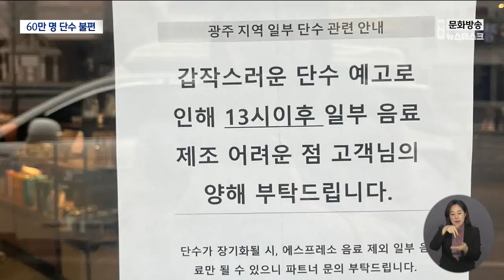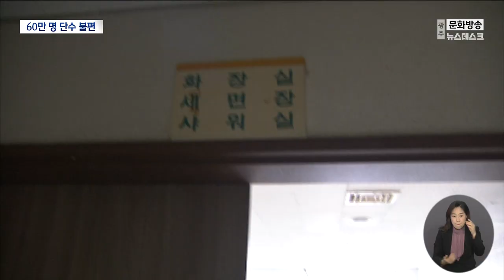휴일 단수사태에 시민 60만 명 큰 불편 (뉴스데스크 2023.02.12 광주MBC)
(앵커)
수돗물이 갑자기 끊기면서
광주시민들은 난데없는 큰 피해를 입었습니다.

주택가 시민들은
기본적인 일상생활을 할 수 없었고,
자영업자들도 제대로 장사를 하지 못하는 등
큰 불편을 겪었습니다.

계속해서 임지은 기자입니다.

(기자)
휴일 오후에 들이닥친 단수사태에
남구와 서구 광산구 주민들의 일상이 멈췄습니다.

광주시가 단수 한시간여전에
재난문자를 보내는 바람에 미처 대비하지 못한
시민들의 불편은 이루 말할 수 없었습니다.

싱크대 물이 끊겨 설거지도 못하고,
화장실과 세탁기 사용도 못해
일상이 엉망이 됐습니다.

* 최규완/광주시 남구 진월동
"아무래도 물이 안 나오면 많이 불편하지요.
많이 불편한데 화장실도 불편하고 설거지 문제
세탁 문제 여러 가지가 불편한데.."

일요일에 손님이 가장 많이 몰리는
미용실도 단수로 인해
손님들에게 피해가 갈까
제대로 된 영업을 할 수 없었습니다.

미용실은 물이 나오지 않을 경우를 대비해,
이렇게 손님들의 머리를 감겨줄 물을
생수통에 미리 받아놓기도 했습니다.

* 정현숙/ 광주시 남구 미용실 사장
“(오후) 1시부터 (물이) 안나왔어요.
영업도 방해되고 손님들도 불편하기도 하고 그러죠."

커피숍도 사정은 마찬가지.

단수로 인해 일부 음료 제조에
어려움을 겪고 있다는 안내문을 내걸기도 했습니다.

광주시는 마시는 수돗물인 빛여울수를
행정복지센터를 통해 공급하기도 했지만
시민들의 불편을 해소하기에는 턱없이 부족했습니다.

* 박승현 / 광주시 상수도사업본부 주무관
"중요한 것은 일단 저희가 주민들에게 민원 접수를 받아서 우선적으로 접수할 계획이고요.
동행정복지센터를 통해서 각 필요한 주민들에게 전달할 계획.."

홀로사는 노모가 걱정된 시민은 부랴부랴
생수를 사서 가져다주기도 했습니다.

* 윤은경/광주시 남구 진월동
"아무래도 물도 잘 안 끓여서 드시고 이제 사다가 드시는데
이제 언제까지 될런가는 모르겠는데 금방 되겠죠. 이제
물 식수가 걱정이 돼서 생수를 가져온 거예요. 뭐 설거지나
그런 거는 늦게 해도 상관이 없으니까.."

최악의 가뭄사태 속에 발생한 단수로 인해
광주시민 40% 가량인 60만명이 피해를
본 것으로 추정됩니다.

더욱이 수돗물 공급이 정상화 된다 해도
당분간은 흐린 물이 나올 것으로 예상돼
불편은 상당기간 계속될 것으로 보입니다.